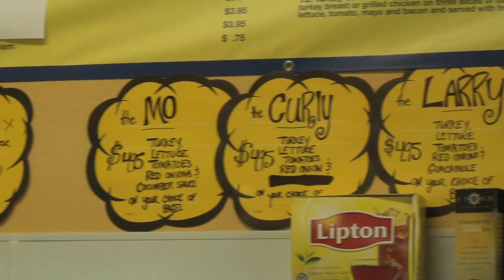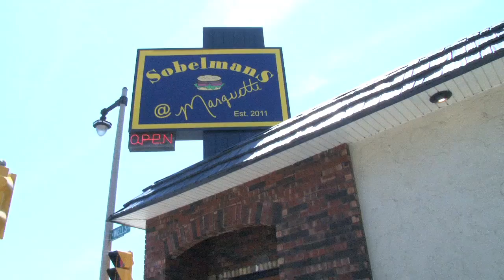Chris Otule tours Marquette University restaurants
Chris Otule takes you on a tour of his favorite restaurants on Marquette University's campus.